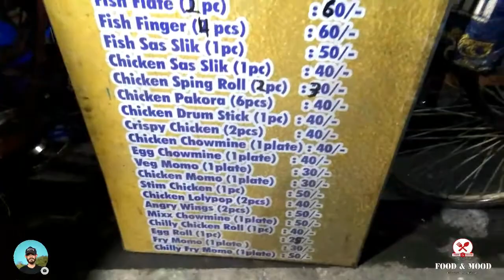FooD & MooD || Street Food Of Alipurduar , collage Halt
Street_food Momo veg & non veg Chiken pakoda Chawmin Etc.